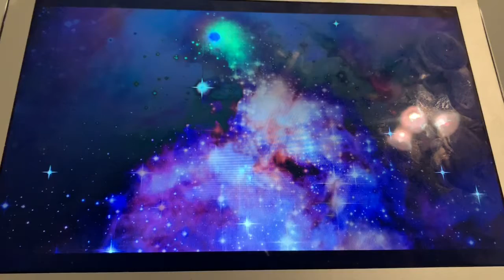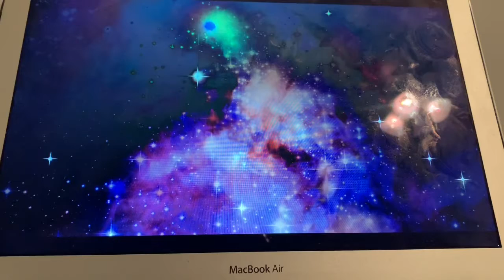Issues in Science Presi